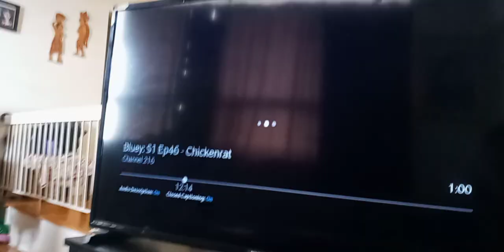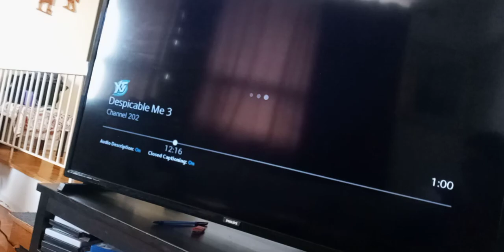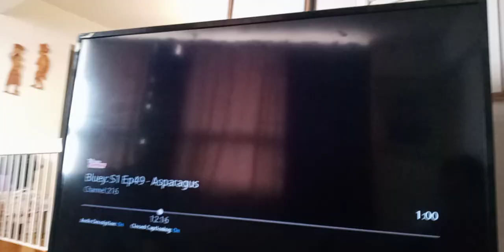oki Doki & lava beasts rams naked Tyler shoppe Kevin roach with lava cars & smack them supernoobs